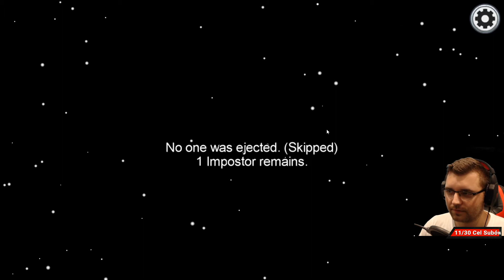Detektyw Hykli w Akcji | 04 | Zagrajmy w Among Us ( Gameplay PL )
Streamy na kanale twitch:
- Wtorek
- Piątek
- Niedziela

►Serdecznie dziękuję za zajrzenie do mnie ;)
Gameplay PL HD 2020, lub jak ktoś woli zagrajmy w. Among Us. Zagrajmy w Among Us.

Gra 1: 0:12 10 osób

Gra 2: 12:35 10 osób
Gra 3: 24:55 10 osób